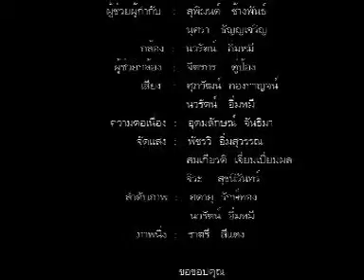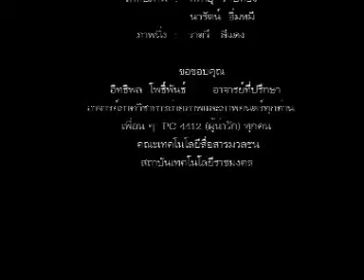Love Memory [2/2]